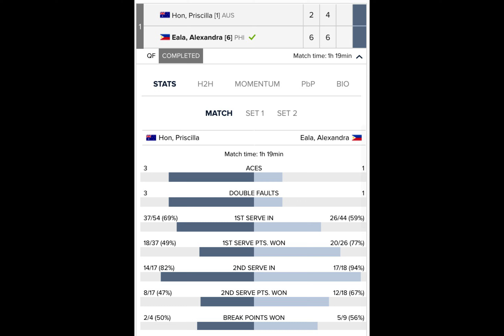W25 Roehampton - Alex Eala vs Priscilla Hon: A Battle of Experience vs Youth on the Tennis Court